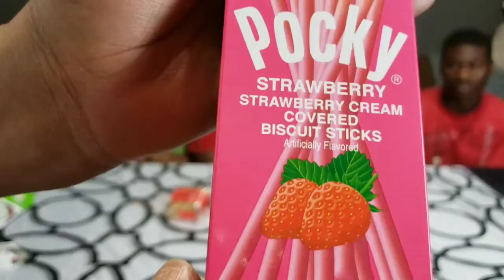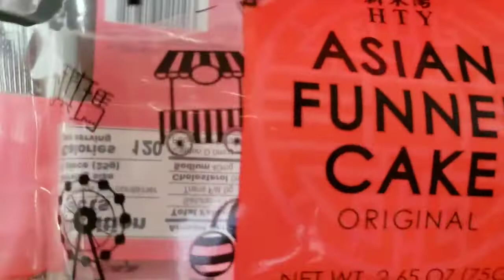AMERICANS reacts to ASIAN SNACKS!! //TASTE TESTING FOOD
Today's taste test Tuesday we have Asian snacks we have never heard of any of these snacks before which makes it more interesting!! We would also like to give yall a Big Thank You for getting us to 500 subscriber!! I hope you guys enjoy this Taste test Tuesday reacting to Asian Snacks!!!

ITS A PAYTON THING
P.O.BOX 5251
SLIDELL  LA 70460